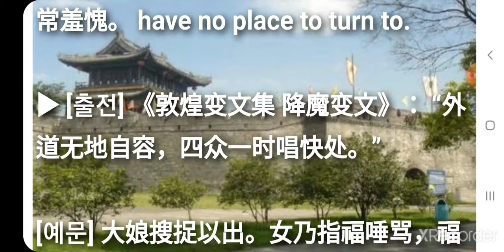무지자용(無地自容/无地自容) wú dì zì róng 최신고사성어 사자성어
최신고사성어 사자성어 무지자용(無地自容/无地自容) wú dì zì róng

▶ 无 없을 무 地 땅 지 自 몸 자 容 받아들일 용

[동의어] 문심유괴(问心有愧), 심회기태(心怀鬼胎), 무처장신(无处藏身), 풍풍화화(风风火火), 희출망외(喜出望外)

[반의어] 문심무괴(问心无愧), 리직기장(理直气壮), 후안무치(厚颜无耻)